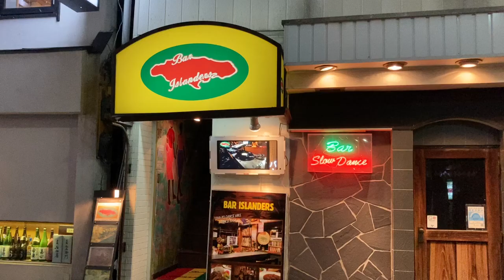広告用の電光掲示板 TOWA TBグループ GUNDEN DS-WL424S アイランダース(〒110-0005 東京都台東区上野２丁目２−２)